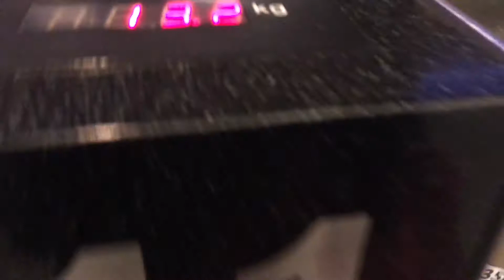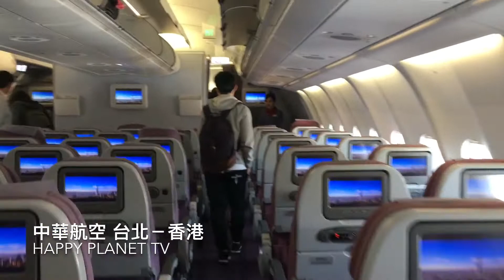米米瘋 香港Vlog 穿旗袍 怡東酒店房間開箱 Room tour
YT《快樂星球TV》： IG：goo.gl/KpJlHw

最後還有推薦影片參考，按下訂閱按鈕旁的小鈴噹，
即可收到最新影片通知！謝謝您的鼓勵，
我會拍更多新奇有趣的主題。

想找VIVI
快樂星球HappyPlanet粉絲團：goo.gl/BO0vjE
旅遊攝影：goo.gl/p7Z9iU
時尚生活Tivoli Garden：goo.gl/tdYqX7

攝影、採訪、國內外旅遊、飯店、美食餐廳、台灣良品小農、美容髮妝、流行服飾、房地產新建案 、風格生活、開箱地址請至FB私訊。
收信人請寫「快樂星球TV VIVI」

快樂星球,happyplanet,旅遊,日本,親子,育兒,
東京,北海道,藥妝,必買,必玩,必吃,必喝,必遊,
必買清單,美食,好物,台灣,出國,美妝,零食,玩具,
保養,縮時攝影,攝影,購物,必敗,推薦